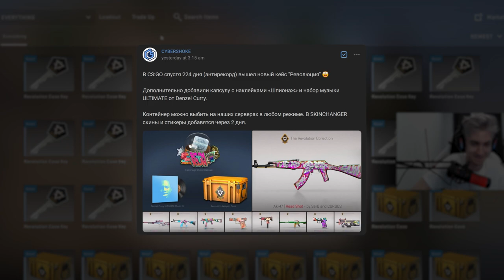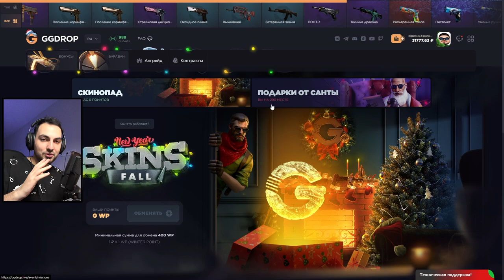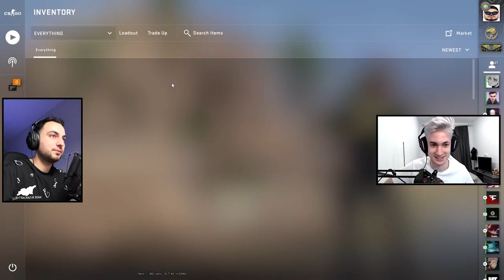ЧТО МНЕ ВЫПАЛО ЗА 60.000 РУБЛЕЙ С НОВОГО КЕЙСА // REVOLUTION CASE